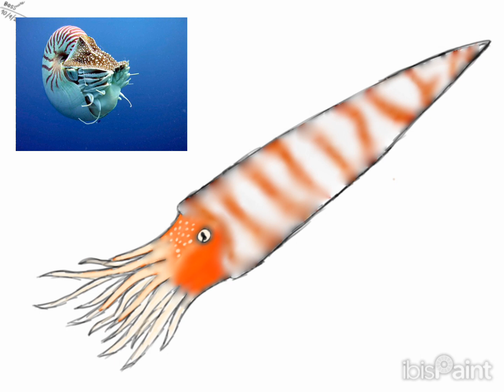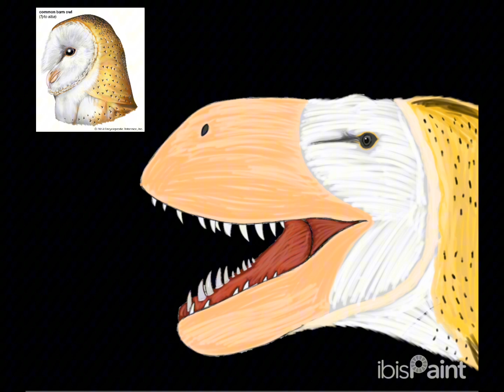• Speedpaint • Orthoceras regular and Torvosaurus tanneri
Paleoart (Speedpaint) by Wachirawit boss